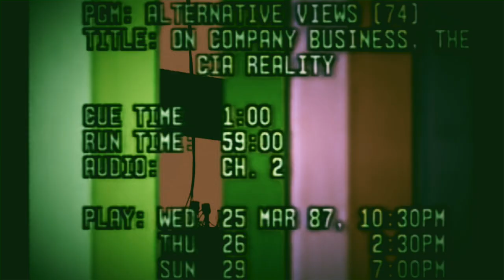Hunting Donkephants in the Wild